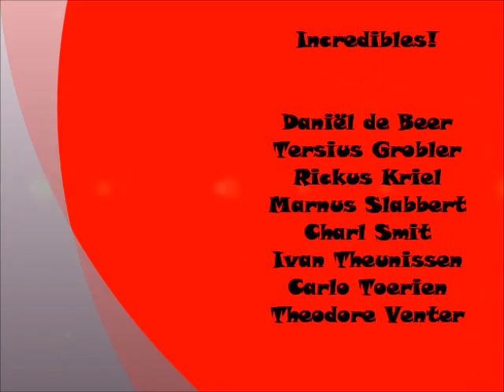FLL Incredibles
Presentation on how to put safer milk on the table, by the Incredibles, Silver Medalists in South Gauteng Robotics 2011.